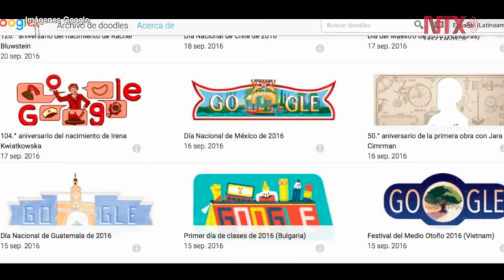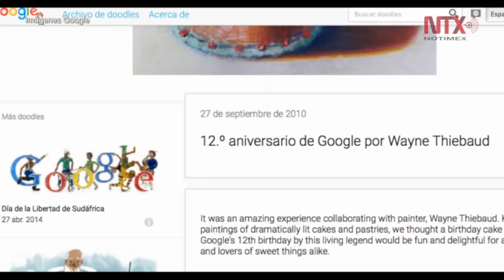Google está de fiesta y celebra sus 18 otoños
el buscador en Internet festeja su décimo octavo cumpleaños con una fiesta decorada con los característicos colores de la empresa: verde, azul, amarillo y rojo, con una página de inicio donde la G de su nombre infla un globo largo para completar el logo de la firma.